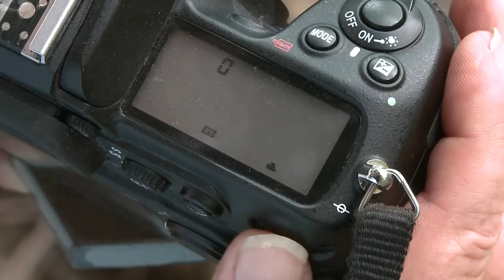How To Set White Balance - Mike Browne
You need to know how to set your white balance so you're photos are the correct colour. It's the first step in a colour managed workflow. So why is White balance so important?

Light has many different colours. Even daylight changes colour as we go from warm reds around sunrise, through cooler colours at mid day and back to red again round sunset. If it's cloudy the light will be blue and in sunshine it'll have a yellow content. Shade is similar to cloud in it's blueishness (think I just invented that word) and domestic light can be all sorts of colours.

White balance is measured in degrees Kelvin which give you what's called your colour temperature. You don't really need to worry about the numbers, but I think it's interesting to know white balance and how it's measured begins in a blacksmith's forge! to see for yourself.

By setting your white balance for the light that's falling onto your subject your camera will get the colours closer to being accurate which means less time spent fiddling with settings in a photo editor like Photoshop.

In this video we'll take some pictures and show you how to set your white balance for different lighting situations - and what happens when you don't.